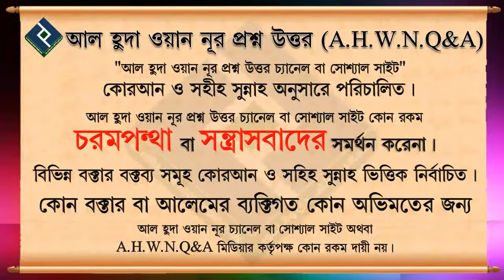রাসুল সাঃ সূর্য ও চন্দ্র গ্রহণের সময় আতঙ্কিত ভীত থাকতো।এটা কি সহিহ্ হাদিস দ্বারা প্রমাণিত ᴴᴰ┇শায়খ আ